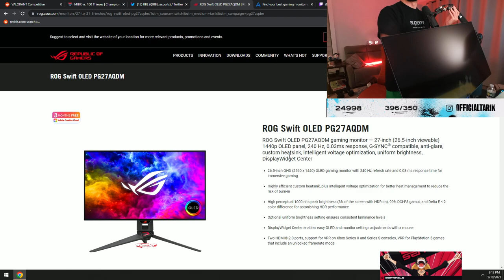SEN Tarik DROPS a $1,499.00 monitor on STREAM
Hey there and welcome to my Valorant clips & highlights channel, eyessac! We share with you some of the best and most mind-blowing gameplay moments from top players, pros, and even you!

COPYRIGHT: FAIR USE, Title 17, US Code (Sections 107-118 of the copyright law): All media in this video is used for the purpose of review & commentary under terms of fair use. All footage, music & images used belong to their respective companies.